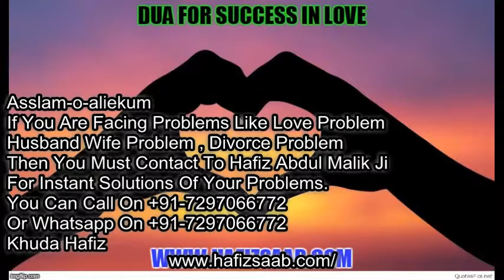Kisi ki shadi todvane ka islamic wazifa || HAFIZ SAAB